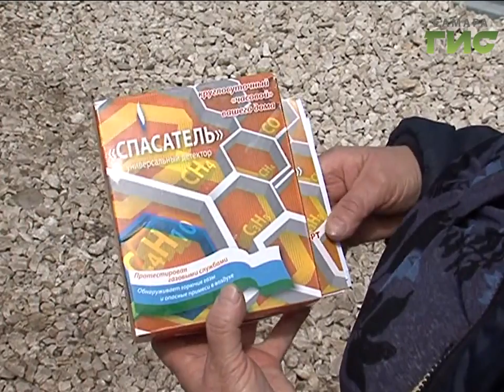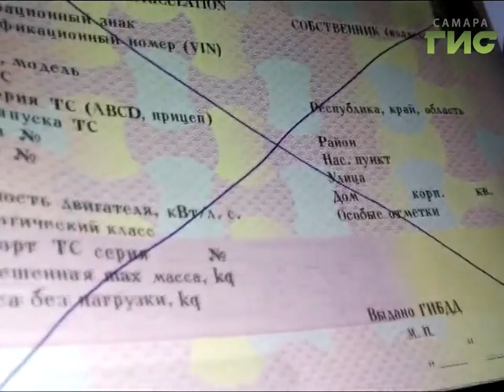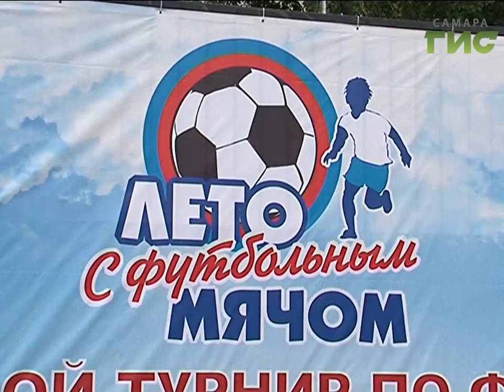«События» от 06.06.2017 (вечер)